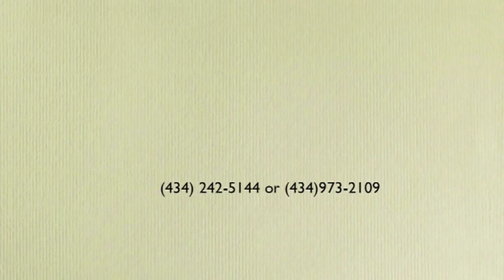PRAYING FOR THE PEACE OF OUR COUNTRY (PART 1) 2 - PAS. W.F. KUMUYI